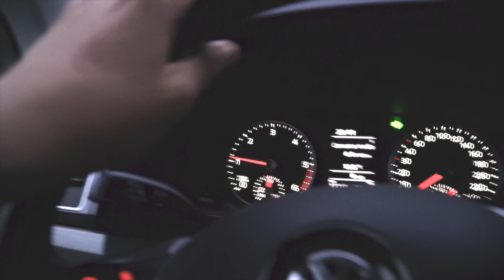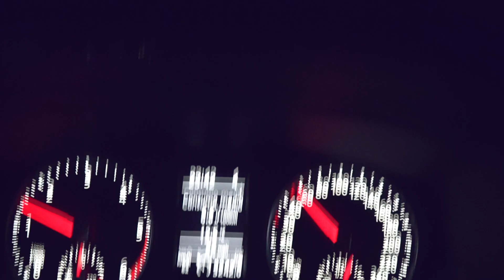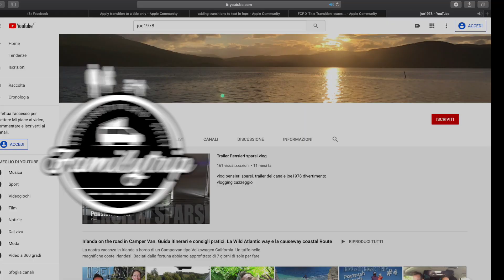#17 [Norvegia in camper van] - Bergen - VW california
Ecco la puntata #17 del nostro viaggio on the road in Norvegia a bordo del nostro vw California t6.  Arriviamo a Bergen, la Capitale della pioggia, e portiamo il Sole.
Troviamo un ottimo posto vicino al Porto ed al centro della città (trovate indicazioni nel video) ed andiamo a visitare il famoso mercato del pesce. Dopo un bel giro a Bergen, nel pomeriggio ci rimettiamo alla guida e troviamo le solite emozioni, una cascata, un Cervo, e la luce interminabile delle giornate estive Norvegesi.

Tazza termica in acciaio Inox

Giacca Northface, leggera superimpermeabile ed economica

Ecco i link ad Amazon per l' attrezzatura usata per il video Making

Attrezzatura usata per le riprese:
- Sony a6500 mirrorless
- Obiettivo Sony 18-105 g master
- Microfono RODE VIDEO MICRO
- GoPro Max (ITA) (Int)
- Gopro Hero 3+ (link alla gopro 7)
- DJI MAVIC PRO
- Ventosa Gopro
- Sirui mini Treppiedi pieghevole
- Joby Gorillapod action
- Gopro Seeker Zaino
- iPhone x

Qui puoi acquistare un Mavic pro direttamente da sito DJI AL PREZZO SCONTATO di euro 999

Il video e' stato geolocalizzato con Polarsteps, ottima app per tenere traccia di un viaggio, conservare foto di ogni tappa, appuntare delle note e creare un magnifico diario di viaggio che potete anche decidere di condividere. Alla fine potete pure creare un Fotolibro del vostro viaggio.